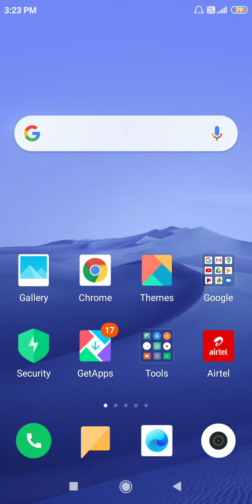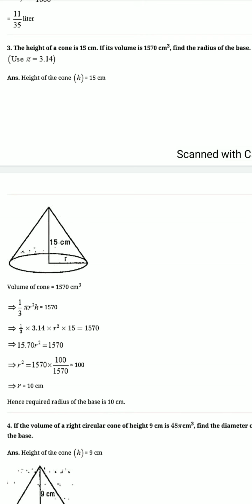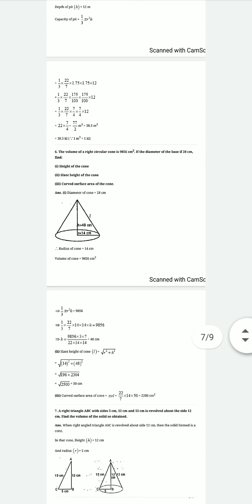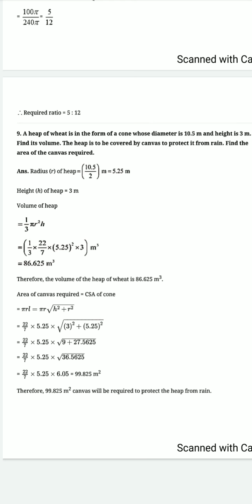NCERT maths class 9 chapter 13 exercise 13.7 question 1 to 9